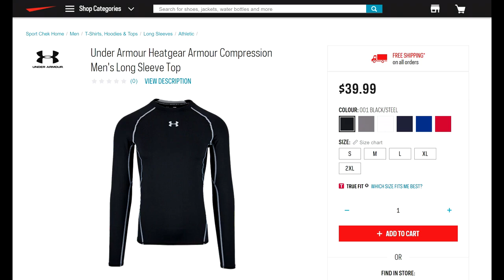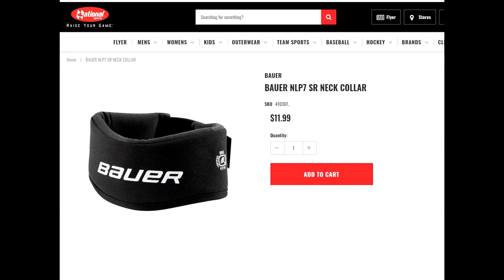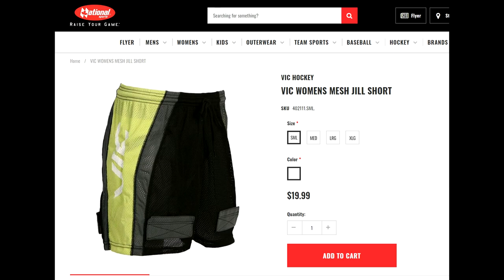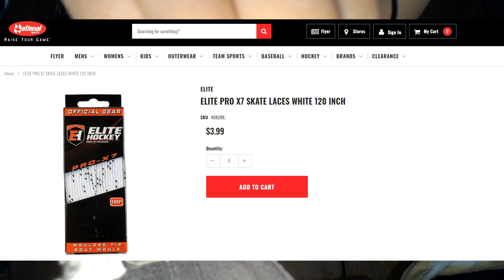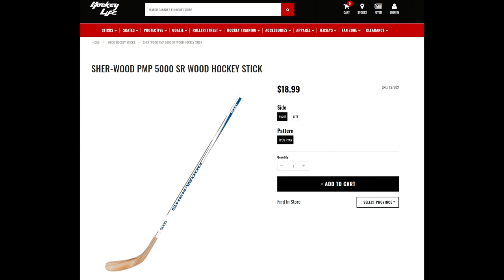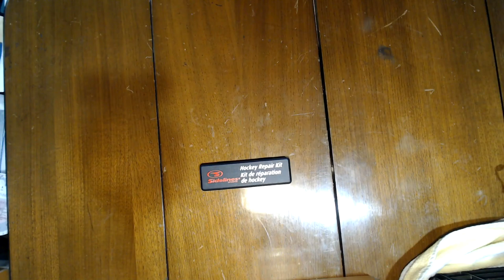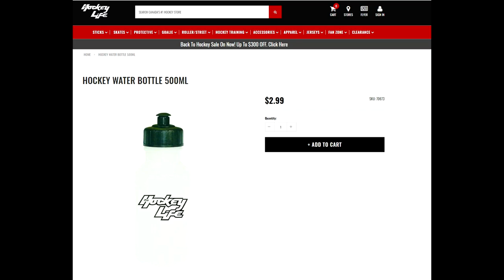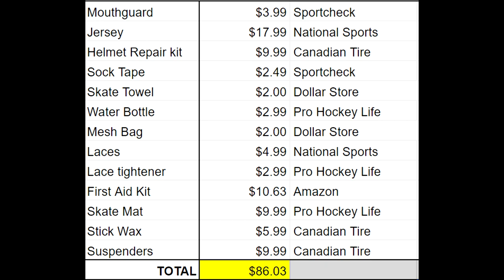Hockey Gear List & Price (2019)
Where we talk about gear and go over, piece by piece what you need, what is optional, what you can buy used, where to buy what new for cheap, and how much it all costs in 2019

Some Intro Photos by: Heather Pollock

Video filmed on: Logitech C920 Webcam HD Pro

Audio Filmed on: Audio Technica AT2020 XLR and Behringer 302USB Premium 5-Input Mixer with XENYX Mic Preamp and USB/Audio Interface